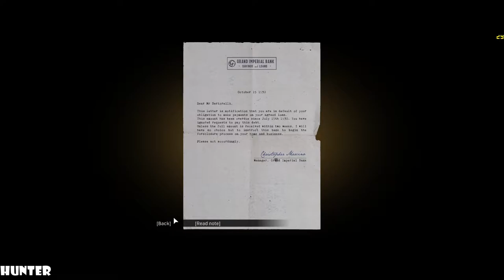MAFIA DEFINITIVE EDITION P.T 2 Gameplay GTX1080TI SLI & INTEL I9 9900K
PC SPECS:
- cpu: INTEL i9 9900K 4.86ghz
- mainboard: ASUS ROG STRIX Z390-F GAMING
- vga: ASUS RTX 2080 Ti Strix OC 11GB
- ram: KINGSTON PREDATOR DDR4 32GB 3466 MHZ CL15
- ssd: SAMSUNG 970 Evo 1TB M.2 SATA 3400/1500
-hdd : WDD RED 6tb x3
- psu: EVGA 1300WATT
- cpu cooler: CORSAIR H100I V2 HYDRO SERIES
-case: Phanteks Enthoo Evolv atx + RGB LED